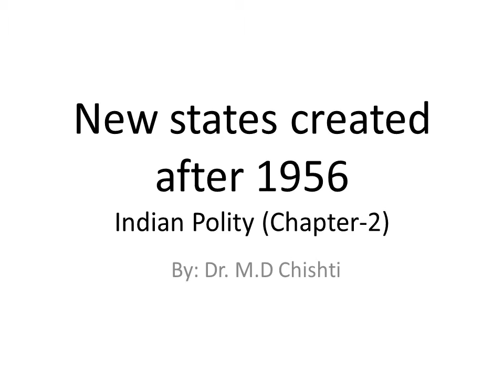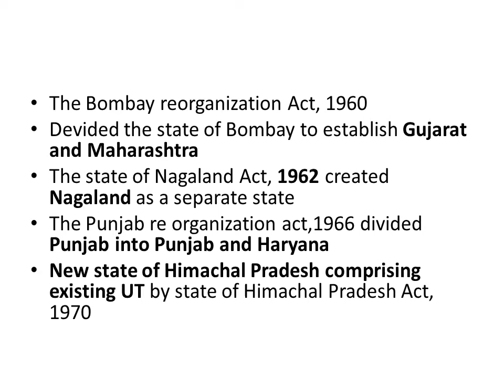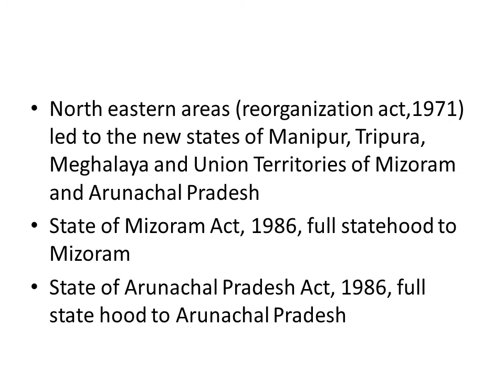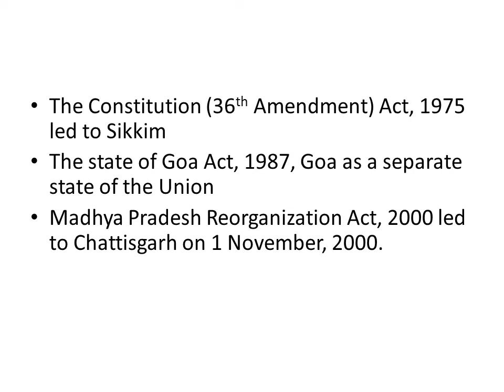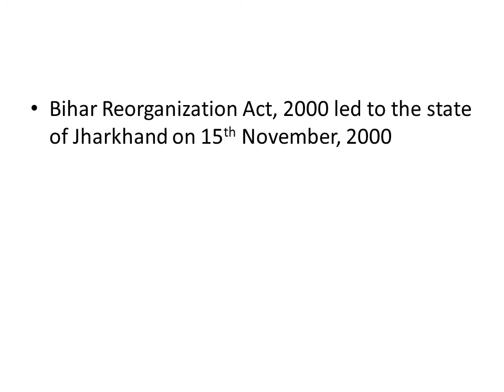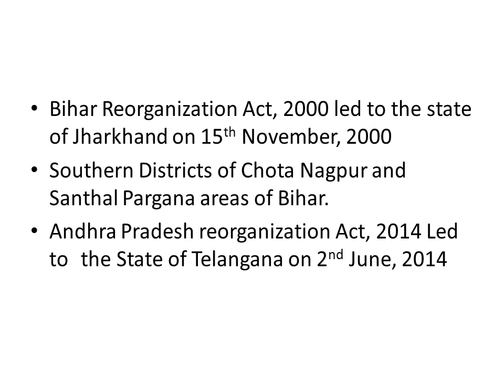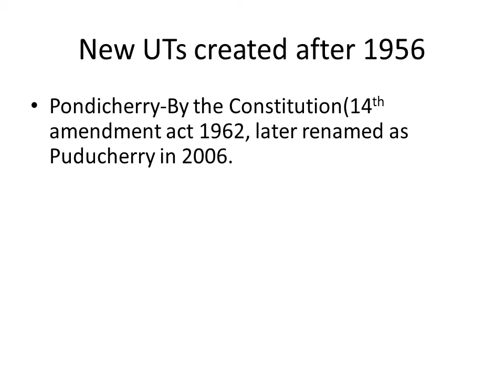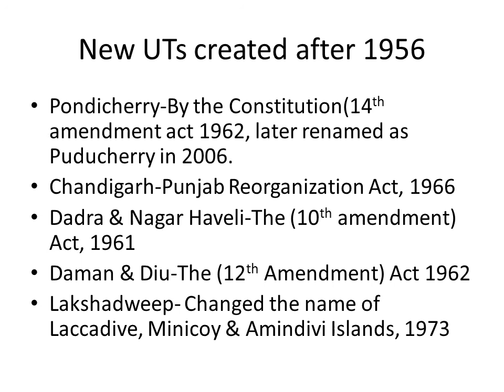New states created after 1956, Indian Polity Chapter-2 By Dr. M.D Chishti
This video is about the making of new states created after 1956. New states came into existence after 1956 through some Acts. Some of the states were reorganized and some of the emerged as a new states.Some of the states were divided in to two separate states. In this video, the reorganization of states after 1956 has been discussed. In this video the division of J & K in to J& K and Laddakh both as Union territory has not been discussed. For that a separate session would be made.